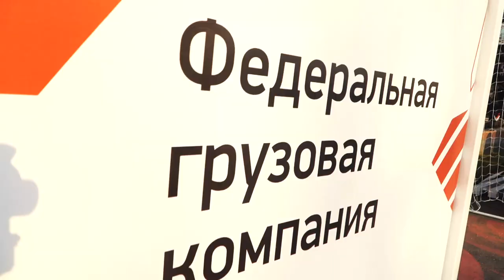MATCHDAY LIVE // «Локомотив» — «Спартак» // 11.04.2021